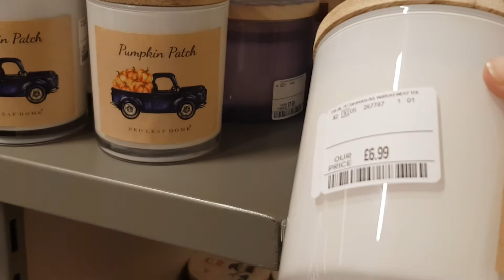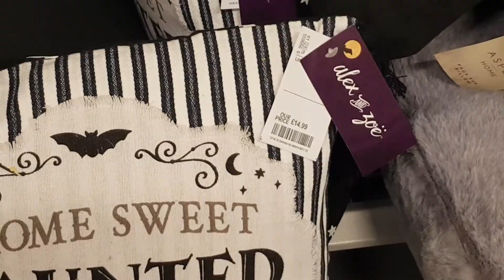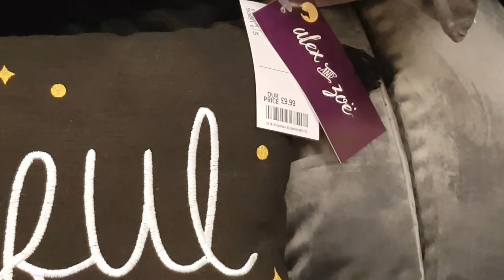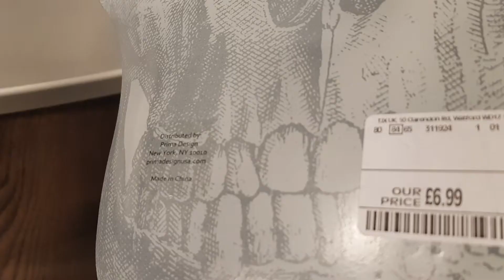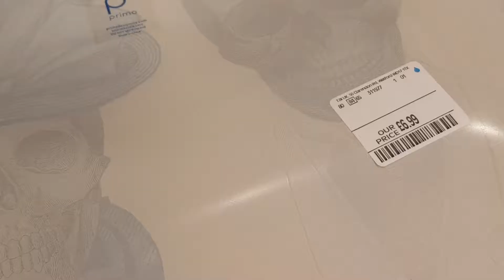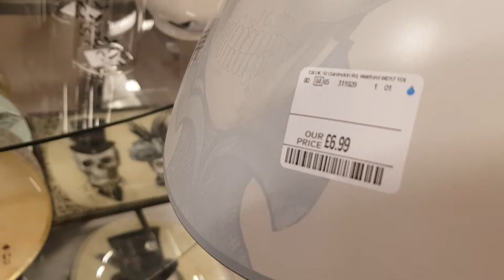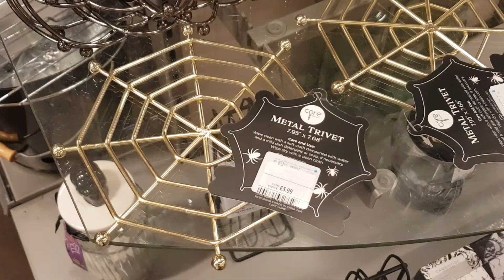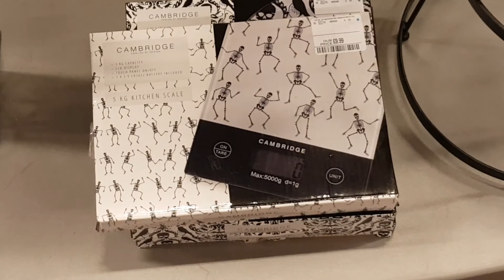TK MAXX | AUTUMN | HALLOWEEN | AUGUST 2021 | SHOP WITH ME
This video is the Autumn and Halloween range in TK Maxx. There wasn't a lot of products, but I have filmed everything that was in there.